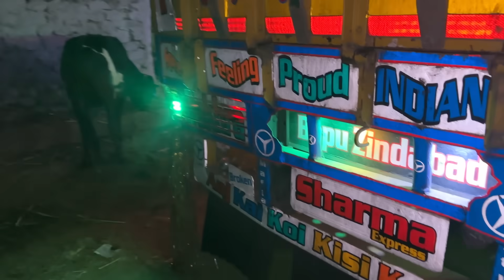Steering aur seat sab khol diya || First time Janni ki Diwali 🪔 || Truck driver life